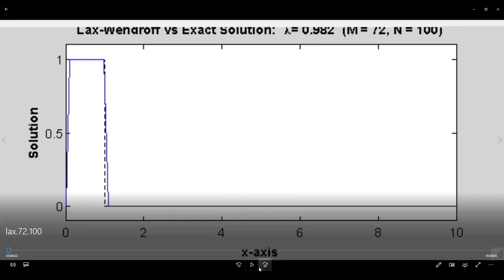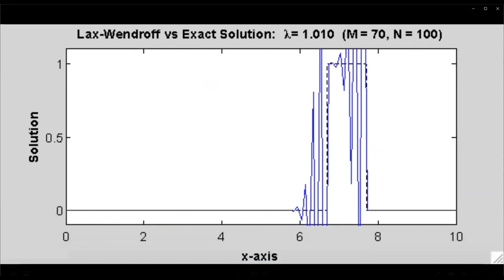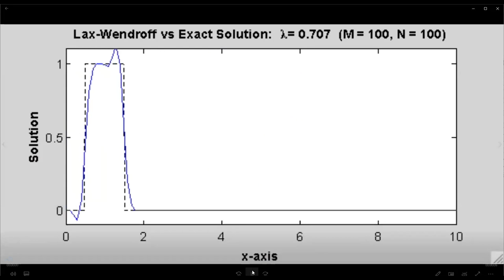Método de Lax - Wendroff para la Ecuación de Advección || Métodos Monótonos - Ecua. Dif. Numéricas